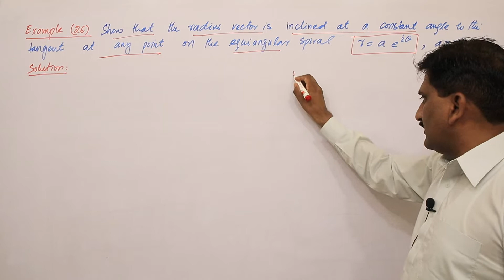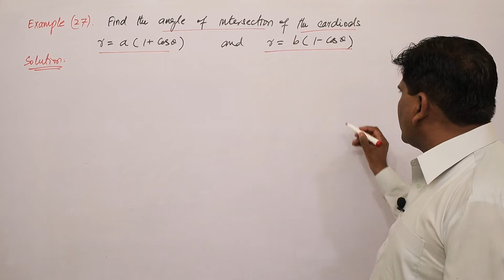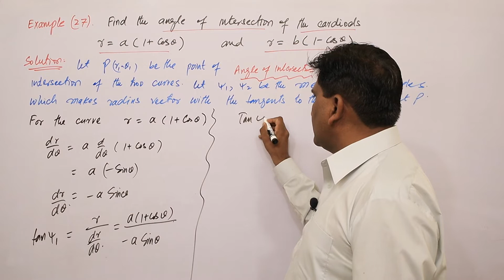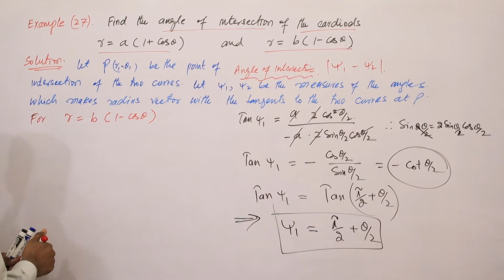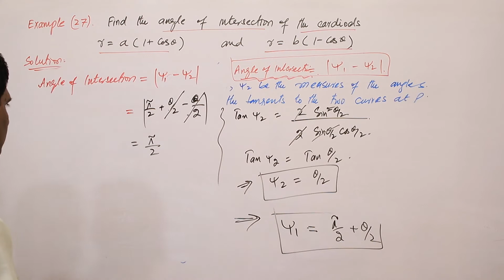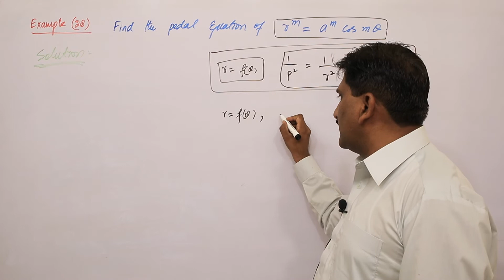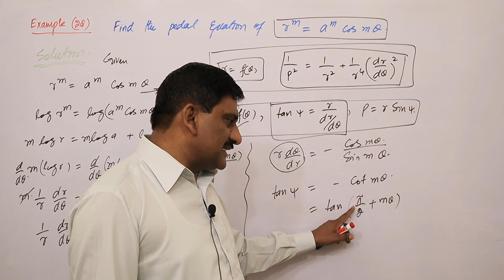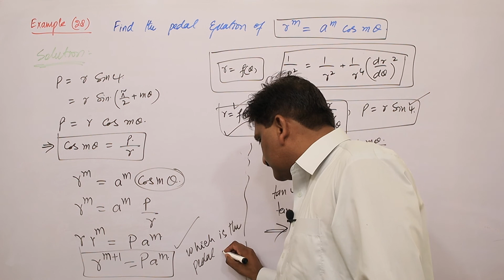BSc Calculus by S M Yusuf Chapter 6 Exercise 6.6 Examples 26, 27, 28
Chapter 6 Exercise 6.6 Examples 26, 27, 28